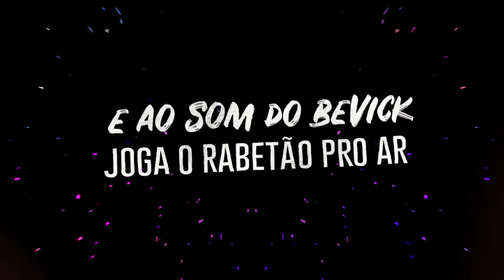Luly Poynter - Vai Rebola feat Bevick (Official Lyric Video)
Luly Poynter - Vai Rebola feat Bevick  is OUT NOW! Like this track? Download on Beatport or add it to your favorite Spotify/Apple Music playlist

Vai Rebola (Extended Mix) (Feat. Mc Bevick) · Luly Poynter

Vai Rebola